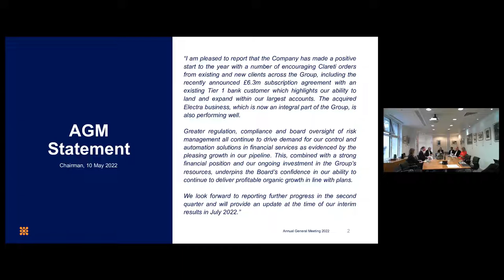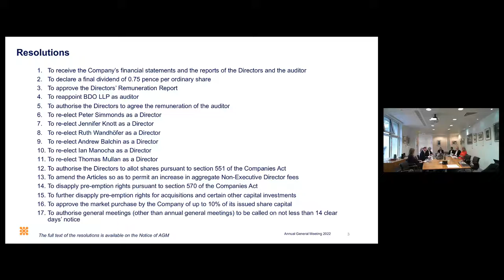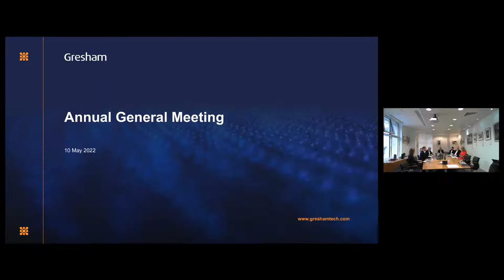GRESHAM TECHNOLOGIES PLC - Annual General Meeting